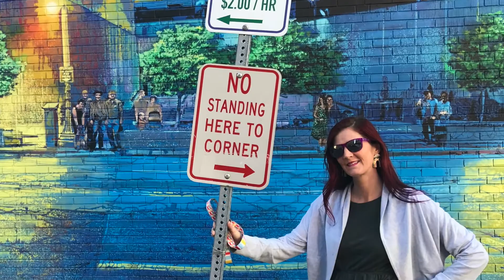Neech's World Episode 8 Mural Hunt featuring artist Thank You X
Mural hunt downtown Buffalo NY!